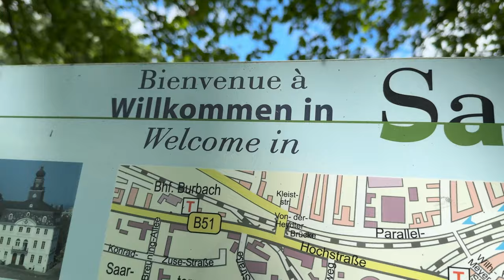OMG Saarbrücken Germany 2024 JUN Ep 01